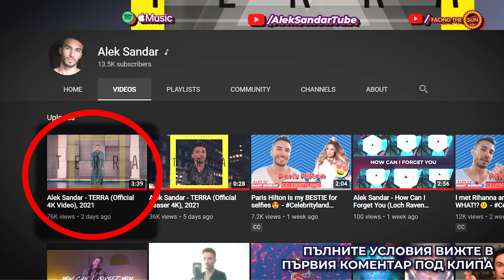Уникални TERRA Giveaway награди от Алек Сандър & friends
Участвай в нашия гивъуей! Напиши коментар под новия клип TERRA в официалния ми YouTube профил @AlekSandarTube и спечели награди за над 6000 лв.!! Пълните условия ще видиш в първия коментар под клипа TERRA на този линк